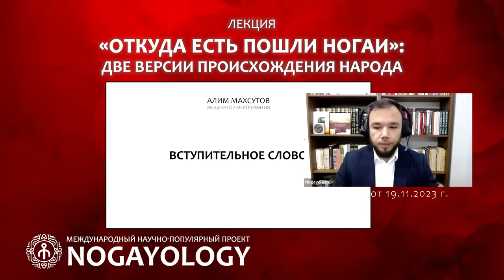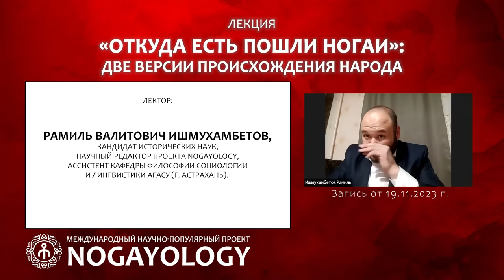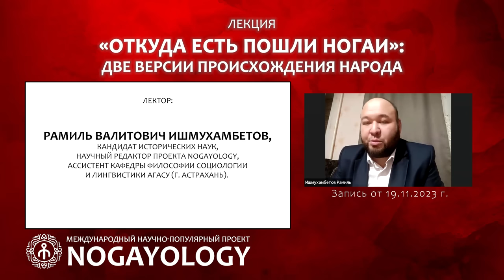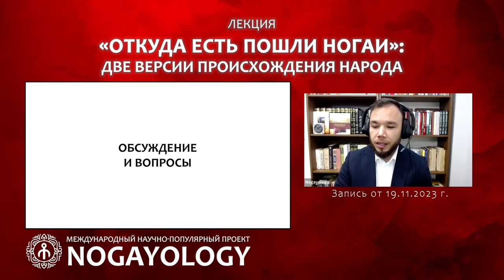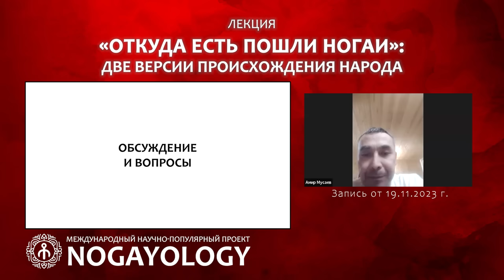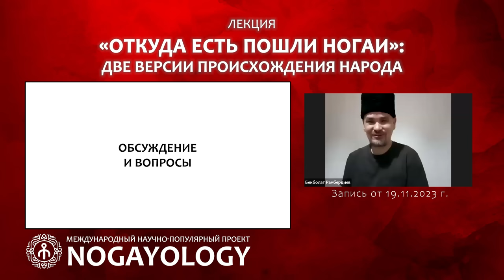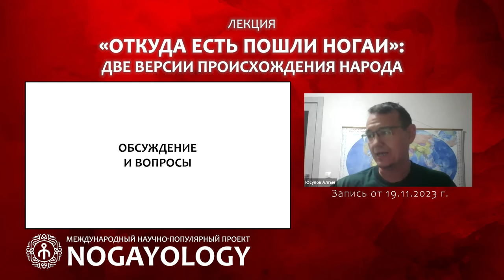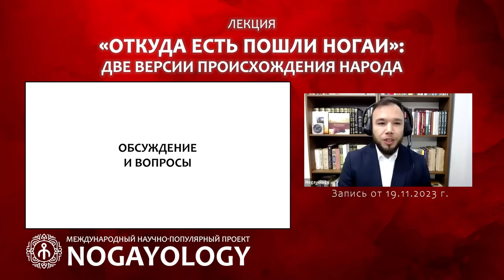Р.В. Ишмухамбетов — «ОТКУДА ЕСТЬ ПОШЛИ НОГАИ»: Две версии происхождения народа.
Данное видео представляет собой запись семинара в виде онлайн-лекции «Откуда есть пошли ногаи: две версии происхождения народа», которую на нашей площадке 19 ноября 2023 года прочитал Рамиль Валитович ИШМУХАМБЕТОВ, кандидат исторических наук, научный редактор проекта Nogayology, ассистент кафедры философии социологии и лингвистики Астраханского государственного архитектурно-строительного университета (г. Астрахань).

0:08 Введение.
3:25 Основная часть лекции.
46:16 Обсуждение и вопросы.